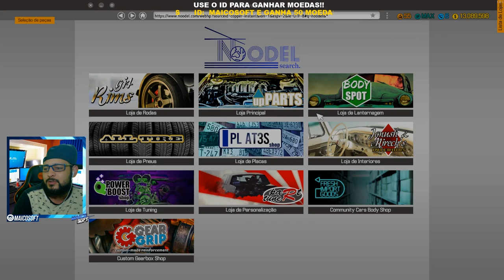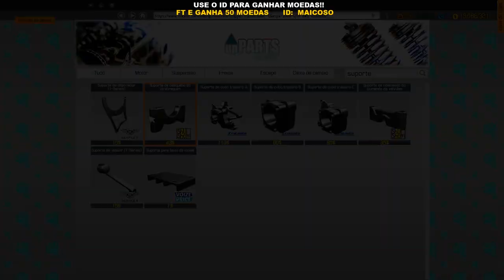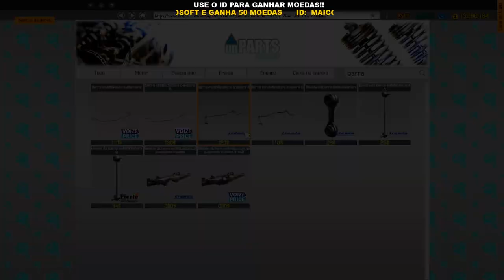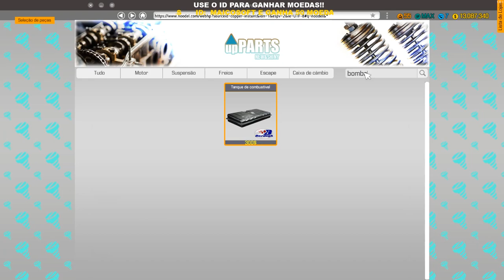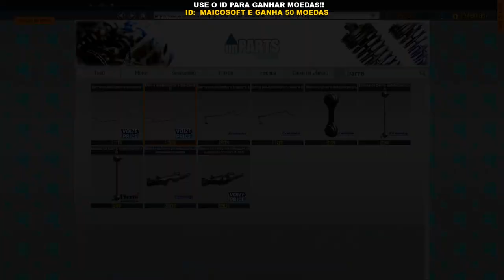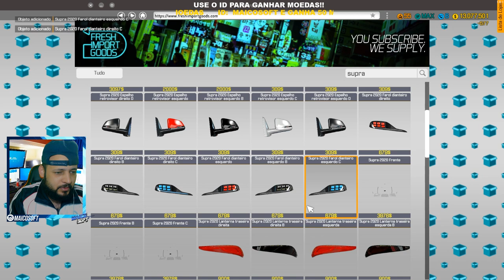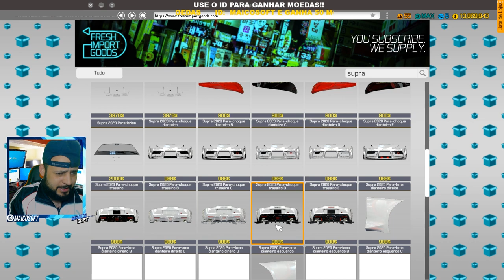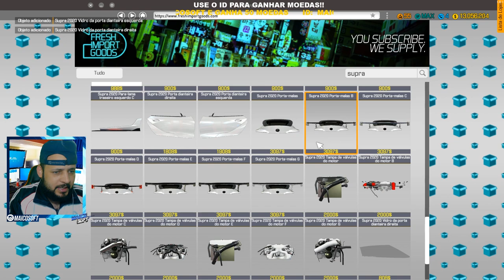MEXENDO NA LANTERNAGEM E SUSPENSÃO - NOVO SUPRA 2020 ABANDONADO!! - CAR MECHANIC SIMULATOR 2018 2021